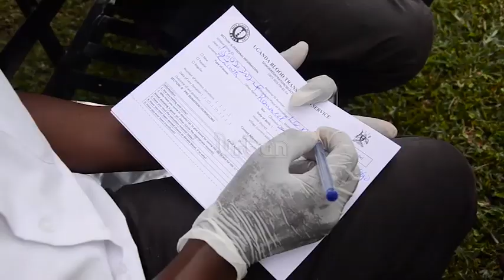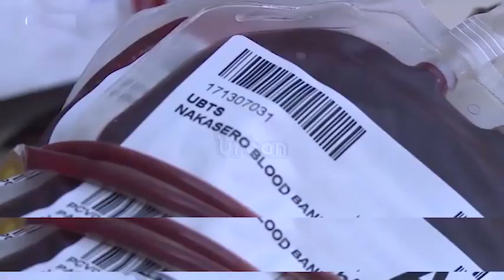Blood safety and availability